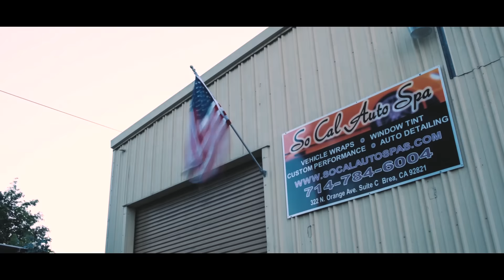July Jackson - Blow Your Mind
Blow Your Mind (Official Video)

Directed and Produced by Desiree Serpas

Director of photography and Editor Alex Tetzner

Production Company: Jackson Music And Entertainment Group

Music video by July Jackson performing Blow Your Mind.

Song written and performed Domonique Jackson
Produced By Trap Marcelle